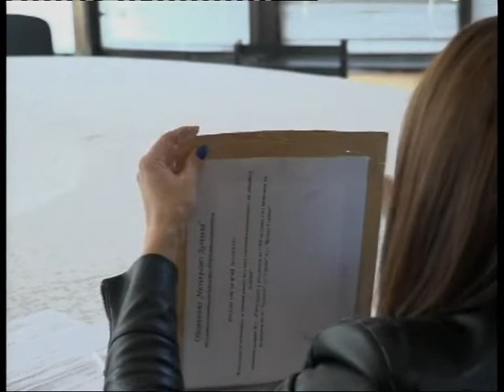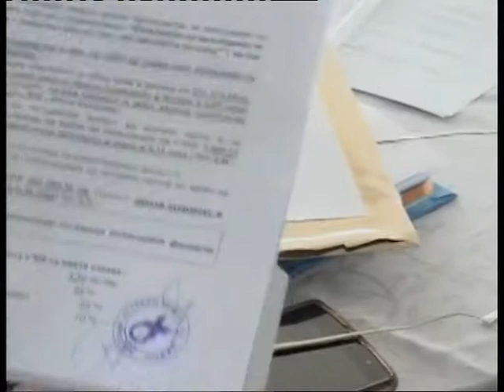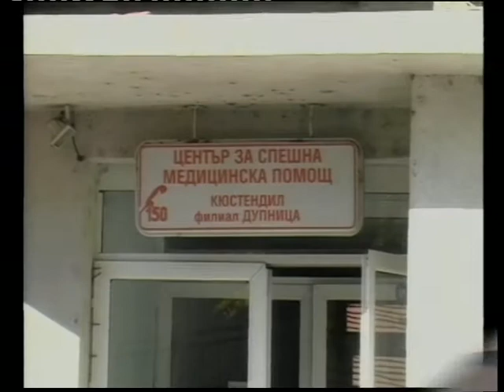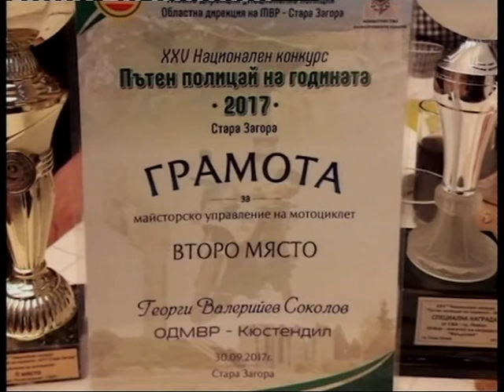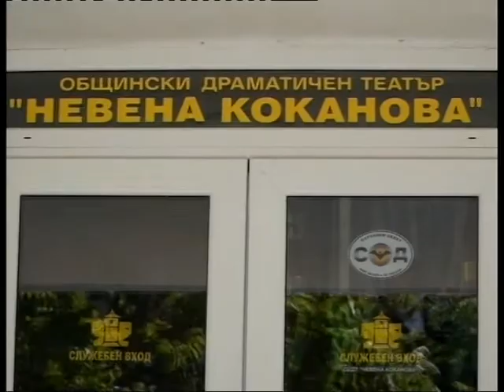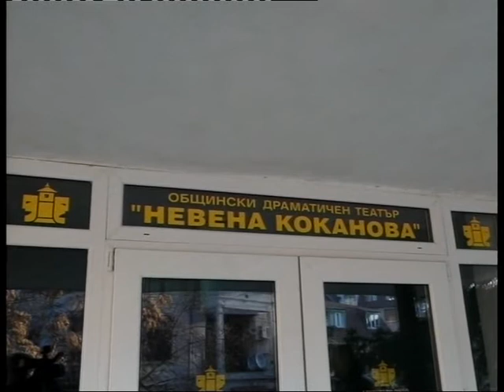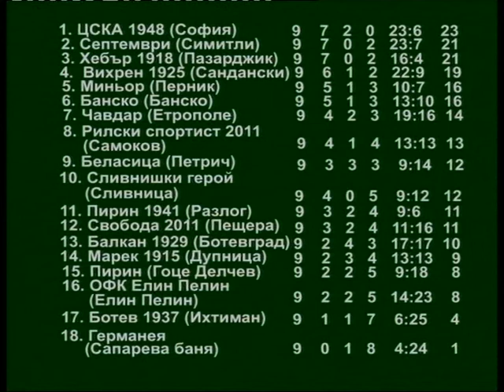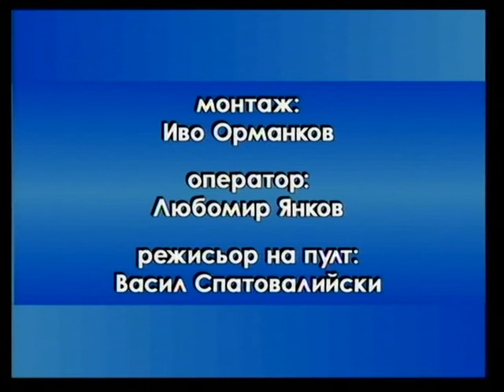2.10.2017 г. емисия "Вести"